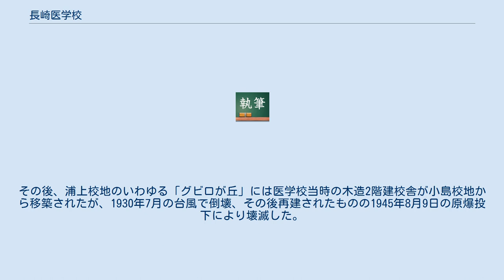長崎医学校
長崎医学校（ながさきいがっこう）は、明治初期、長崎に設立された官立ないし公立（長崎県立）の医学校（医学教育機関）。
 1857年（安政4年）に長崎に渡来したオランダ海軍医ポンペの塾をもとに作られた長崎養生所内に設置された「医学所」（のち「精得館」）の後身機関である。
最初は長崎府（長崎県の前身）ついで長崎県の管轄であったが、文部省に移管されて官立学校となり、1874年にいったん廃止されたが2年後に私立学校として復活、1877年県立「長崎医学校」に改編された。
1887年に地方税による校費支弁が禁止されたため存続の危機に立ったが、第五高等中学校（のち第五高等学校）に統合され、同校の「医学部」となった。
これが後に独立し長崎医科大学へと発展したため、長崎医学校は旧制長崎医科大学ならびにその後身である長崎大学医学部からその源流として位置づけられている。
 以下、年月日はいずれも太陽暦。
長崎養生所#沿革も参照のこと。
 旧幕府の医学校・病院であった長崎精得館は新政府に接収され、ここを視察した長崎府（長崎県の前身）判事・井上聞多の献策により、1868年（明治元年）11月、長与専斎を初代頭取（校長）とする長崎府医学校・病院に改編された。
長崎県医学校（長崎県発足にともない長崎府医学校より改称）は、1871年県から文部省への移管で長崎医学校、学制発布により第六大学区（のち第五大学区）医学校、ついで長崎医学校と改称を重ねたが、1874年10月12日、台湾出兵により病院設備のみが「蕃地事務局病院」と改編され医学校は廃止された。
 1875年4月、蕃地事務局病院は県に移管され長崎病院と改称されたが医学校の復活はならず、1876年6月、長崎病院内に吉田健康院長が場長を兼任する私立の医学場が設置・開場された。
同じ年の8月12日、ヨハン・エイクマンが監督を務める官立の長崎司薬場が病院内に設立され、薬品や食品の検定とともに医学生教育を行った。
 司薬場は1881年7月廃止されたが、長大薬学部の源流とされている。
 1877年12月、長崎病院医学場は県に移管され県立長崎医学校が設立、ついで1883年5月には医学校通則に準拠し長崎県立甲種医学校と改称した。
しかし1887年、勅令により地方税による医学校運営費の支弁が打ち切られることになり、この結果、財政難による医学校の廃止は決定的になった。
しかし同年8月8日、熊本の第五高等中学校が長崎に「医学部」を設置することになり、廃止決定となった長崎医学校の施設・校舎がそのまま同校「医学部」に移行、医学校長であった吉田健康もそのまま「医学部」長に就任、1888年3月末で長崎県立甲種医学校は廃止された（これ以降、長崎医科大学設立までの沿革については長崎医科大学 (旧制)へ）。
 在任年月日はいずれも太陽暦。
 長崎医学校の前身たる長崎精得館から、小島郷字稲荷岳の校地（小島校地）をそのまま継承した。
この校地は第五高等中学校時代まで存続し、1892年9月、浦上校地（現在の長崎大学坂本町（医学部）キャンパス）に移転した。
この際、小島校地はしばらく分教場として使用された。
その後、浦上校地のいわゆる「グビロが丘」には医学校当時の木造2階建校舎が小島校地から移築されたが、1930年7月の台風で倒壊、その後再建されたものの1945年8月9日の原爆投下により壊滅した。